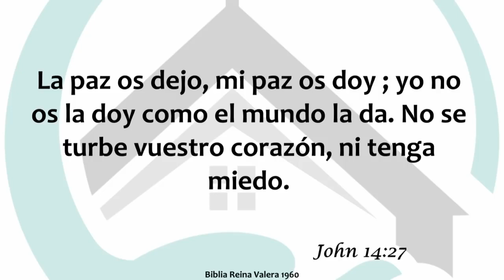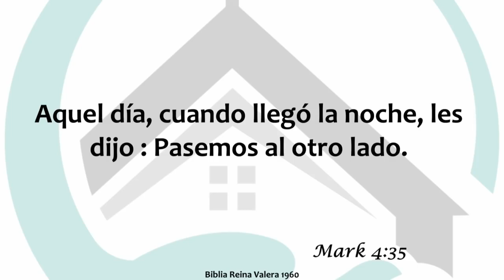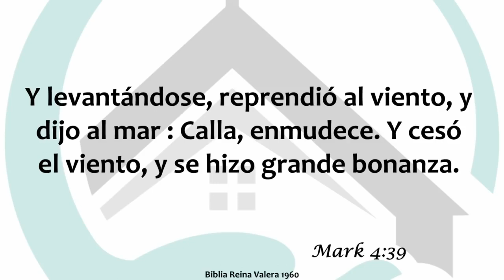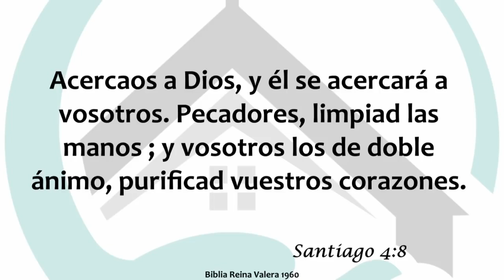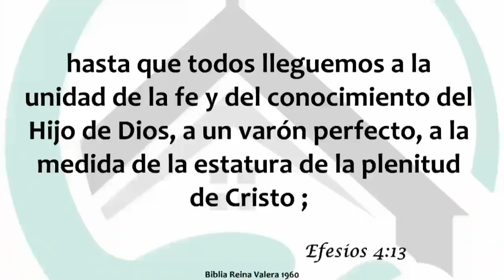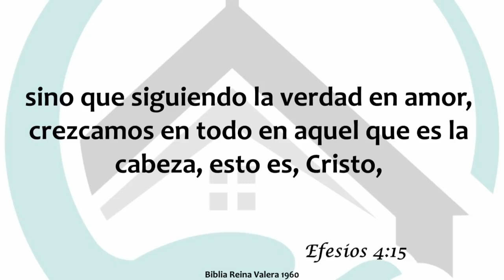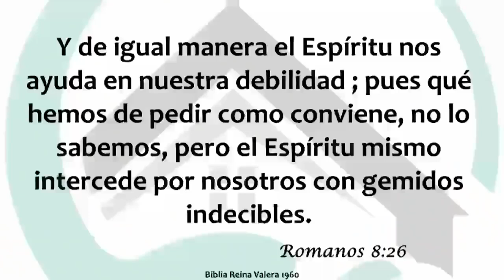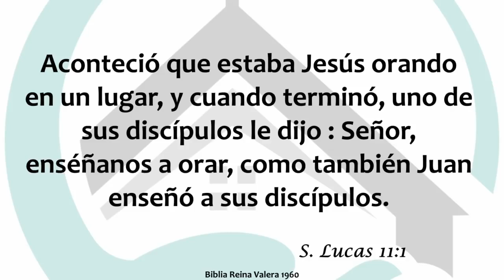Estoy desesperado ¿Qué hago?-Freddy DeAnda